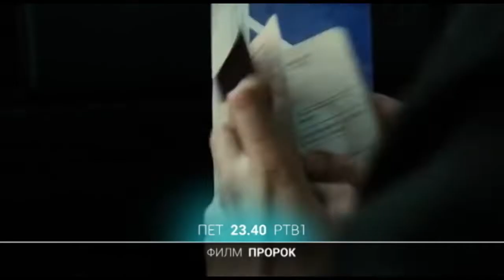FILM: Prorok | 19.11.2021.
PROROK

Naziv: A Prophet
Žanr: drama
Režija: Žak Odijar (Jacques Audiard)
Scenario: Žak Odijar (Jacques Audiard), Toma Budeže (Thomas Bidegain), Abdel Rauf Dafri (Abdel Raouf Dafri), Nikola Pofeji (Nicolas Peufaillit)
Glumci: Tahar Rahim (Tahar Rahim), Nils Arestrup (Niels Arestrup), Adel Banšerif (Adel Bencherif)
Zemlje proizvodnje: Francuska, Italija

Sinopsis:

Povodljiv i ranjiv Arapin dopadne u ozloglašeni zatvor, i otkriva bolje prilike za uspeh nego što ih je ikad imao izvan rešetaka. Tahar Rahim je sitni kriminalac osuđen na zatvorsku kaznu od šest godina.

Podvrgnut svim uobičajenim brutalnostima kroz koje prolazi većina zatvorenika, on brzo uči "pravila" zatvora rastrzanog nasiljem između bandi Korzikanaca i Arapa. Glavešina korzikanskih razbojnika, Cezar Lučani, daje Maliku ultimatum: ili da smakne jednog arapskog zatvorenika po imenu Rejeb, ili će on sam umreti. Ne samo što Malik uspeva u tome, već stiče poštovanje ostalih zatvorenika, i - pošto je zaradio nekoliko dana van zatvora zbog dobrog vladanja - to vreme koristi da organizuje dublju i razgranatiju mrežu kriminalnih veza no što je uopšte sanjao da je moguće. Ali kako njegova moć i samopouzdanje rastu, oni prete da nadjačaju Cezarovo insistiranje na podređenosti i pokornosti po svaku cenu.